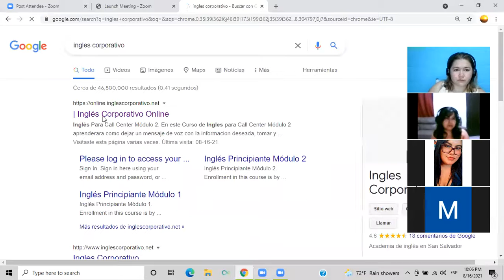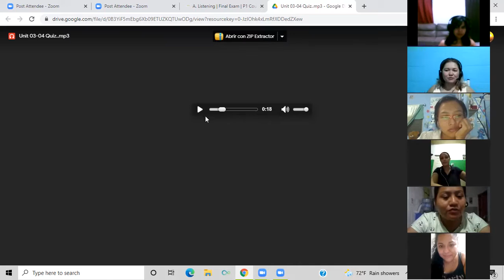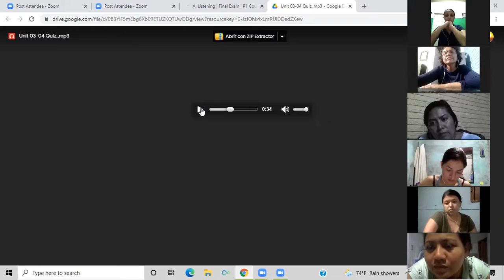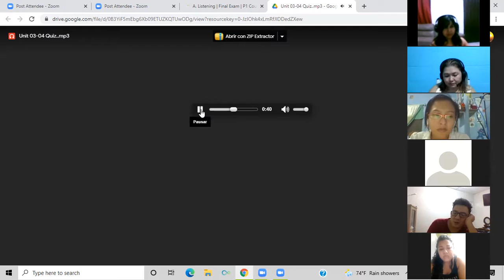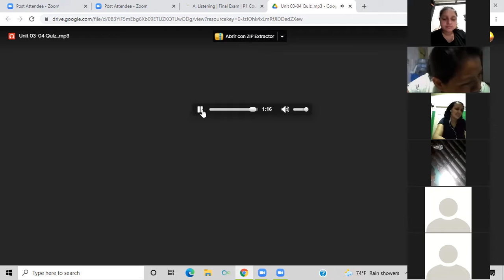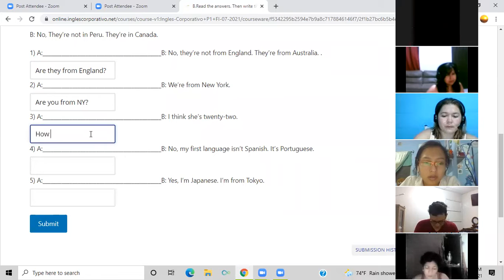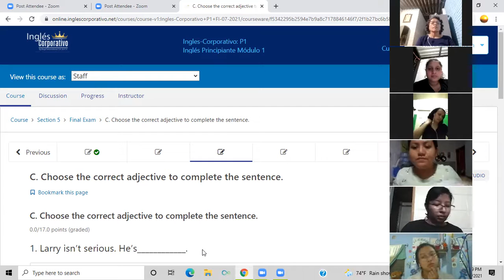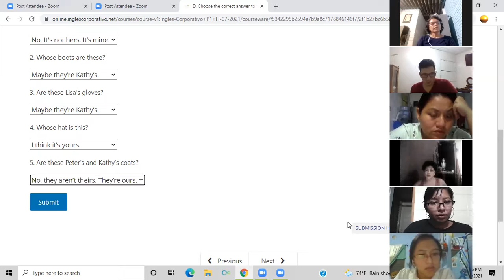Ingles Corporativo- Day 15 Recap of Verb Be P1 9-10